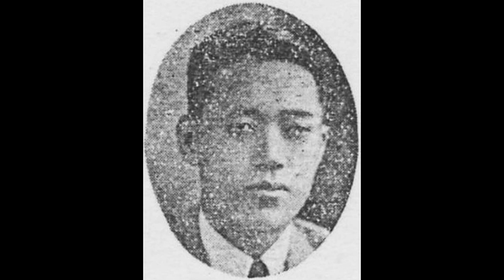김주호(장고 한문필) ㅡ 배뱅이굿 1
김주호(金周鎬, 1???-?)

대한제국(1897~1910) 시절 평양날탕패(平壤捺蕩牌)의 유명한 명창 문영수(文泳洙)와 이정화(李正華)가 서울서 활동할 때 평양에서 활동한 서도명창 중 한 사람이었다. 타고난 좋은 목소리를 가지고 서도민요를 구수하게 잘 부른 그는 민요가수 선우일선(鮮于一扇)과 함께 혼성2중창으로 "숲사이 물방아"·"원포귀범"·"영감타령"을 잘 불러 더욱 유명해졌다. 빅타음반에 "탈춤"·"언문뒷풀이"를 취입했고, 콜럼비아음반에 "변강수타령"을 취입했다. "맹꽁이타령"을 비롯해 레코드 취입을 많이 하여 이름을 떨쳤다.
일제강점기 그가 취입한 "강원도장타령"을 포함한 수십 곡의 민요는 일본 콜럼비아음반에 전하고, 한문필의 장고반주로 취입한 "배뱅이굿" 등의 여러 곡은 일본 빅타음반에 전한다. 그가 취입한 "기성팔경"(箕城八景)·"늴늬리야"·"덕담경"(德談經)등의 여리 민요는 폴리돌음반에 전한다. 오케고악단 반주로 취입한 "각도무당(各道巫堂) 모히는데"를 포함한 노래는 오케음반에 전하며, 그가 취입한 만요(漫謠) "영감 마누라"·속요(俗謠) "간지타령"(簡紙打令)은 군소회사음반에 전한다.
1934년 그는 신민요, 1935년 서도가요(西道歌謠) "박연폭포"를 포함 여러 곡, 그리고 1937년 "기성팔경가"·"둥둥타령"·"봉숙타령" 등을 방송하기 위해 경성방송국(京城放送局)에 출연하였다. 고재덕과 함께 폴리돌음반에 취입한 서도잡가 "수심가"와 "엮음수심가," 그리고 김용환과 함께 취입한 신민요 "석양산로"(夕陽山路)와 "성화타령"은 『三千里』(1934) 6권 11호에 소개됐다.
1937년 9월 10일 평양 백선행기념관에서 열린 조선성악대회 때 조기탁·김종조·임성운 등과 함께 출연하였다. 볶는 타령장단에 맞추어 부르는 "잦은뱃노래"를 처음으로 레코드에 취입했다고 하는데, 그 노래가사는 다음과 같다.
"달은 밝고 명랑(明朗)한데 어야디야 고향 생각 절로 난다/순풍(順風)에댜 돛을 달고 어야디야 원포귀범(遠浦歸帆) 떠들어온다/넘실대는 파도 위에 어야디야 갈매기떼 춤을 춘다/연파만경(烟波萬頃) 불려 갈제 어야디야 너울대는 물결 출렁/ ··· 운운."

배뱅이굿

〈배뱅이굿〉은 평안도와 황해도 지역에서 전승된 재담이다. 『어우야담(於于野談)』에 나오는 〈동윤설화(洞允說話)〉가 그 바탕이 되었다는 설(최원식)도 있고, 1907년 도산 안창호 선생이 대본을 써서 당시 용강의 재담 소리꾼 김관준(金官俊)에게 창을 하도록 한 것이 〈배뱅이굿〉이 되었다는 설(박정홍)도 있다. 평안도의 〈다리굿〉과 〈수왕굿〉의 '기밀굿거리', 황해도의 〈진오귀굿〉의 '망제대잡기거리'나 '대내림거리', 그리고 〈기밀경〉과 〈동이기밀〉 같은 굿놀이 등의 영향 속에서 형성되었다는 주장(이보형)도 있다.
〈배뱅이굿〉의 내용은 대체로 이러한 것이다. 옛날 서울에 어떤 양반 셋이 살았는데 슬하에 자식이 없었다. 지성으로 산천에 빌어서 각각 세월네, 네월네, 배뱅이를 낳았다. 이들이 자라서 세월네와 네월네는 시집가서 잘 사는데 배뱅이는 병이 걸려 그만 죽고 말았다. 배뱅이의 부모는 딸의 넋을 달래고 좋은 곳으로 가기를 염원하며 팔도 무당들을 불러 들여 굿을 벌인다. 그런데 평양의 한 재산가 아들이 건달로 떠돌다가 우연히 그 동네를 지나다가 주막집에서 배뱅이네 집 내력을 듣고 능청스럽게 박수로 행세하여 배뱅이 부모를 속이고 많은 재물을 얻어간다.
현재까지 파악된 가장 이른 시기의 〈배뱅이굿〉 연희자로는 19세기 중엽 이후의 계장화와 김관준(金寬俊)이 있다. 이들을 포함한 서도 재담 연희자들이 〈배뱅이굿〉을 성립시킨 것으로 추정된다. 특히 김관준을 중심으로 그의 아들 김종조(金宗朝)와 제자들에 의해 해서(海西) 일대에서 널리 불려지다가, 1930년대에 음반으로 취입되었다.

[네이버 지식백과] 김주호 [金周鎬] (한겨레음악대사전, 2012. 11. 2., 송방송)
[네이버 지식백과] 배뱅이굿 (한국전통연희사전, 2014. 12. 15., 전경욱)